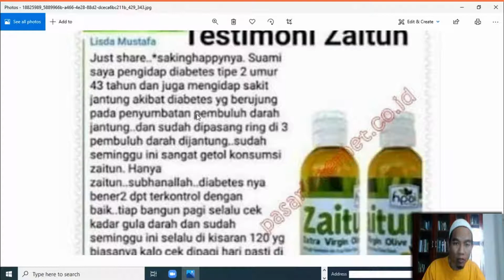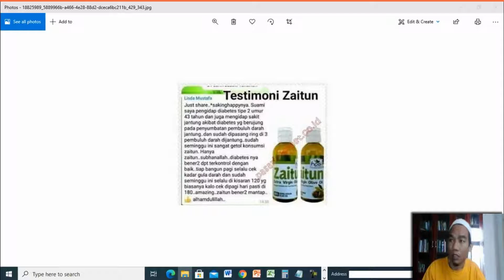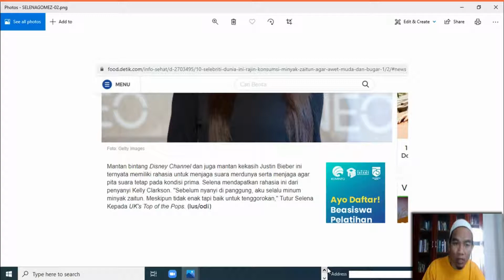Jual Minyak Zaitun Murni Murah di Kota Cakung Order 081282707458